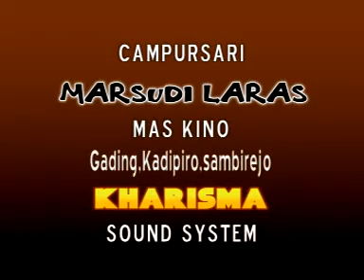jenjen cs marsudi laras kino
njen njen live marsudi laras kino